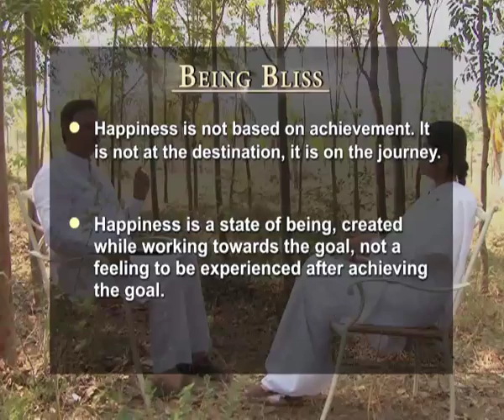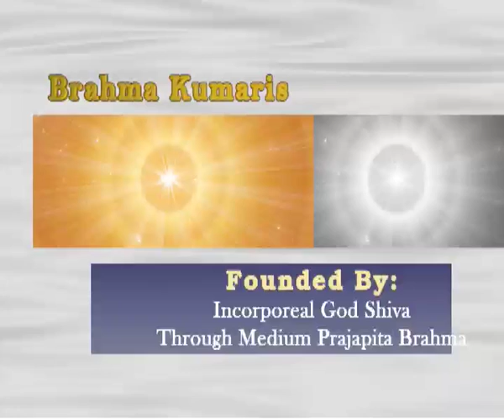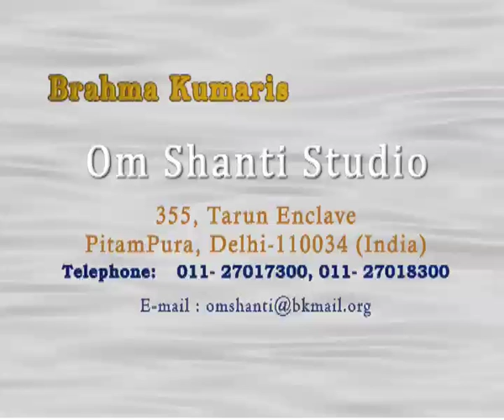Awakening with Brahma Kumaris-HAPPINESS IS KEY TO LIFE-Suresh Oberoi with BK Shivani Ep-1